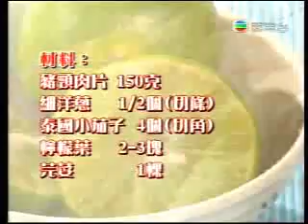都市閒情 食譜 豬頸肉青咖喱